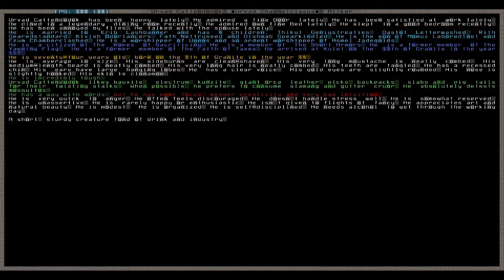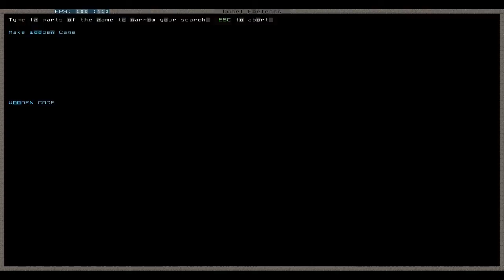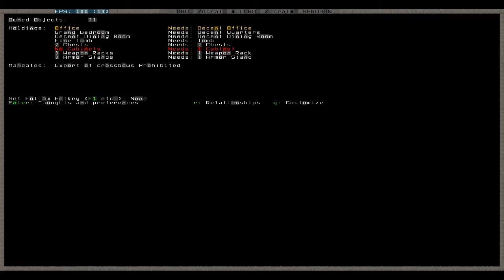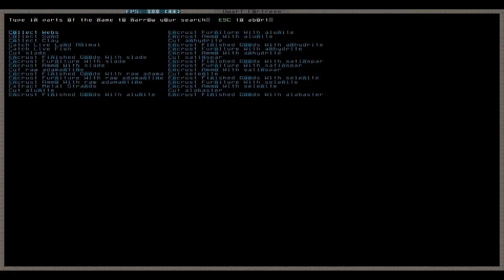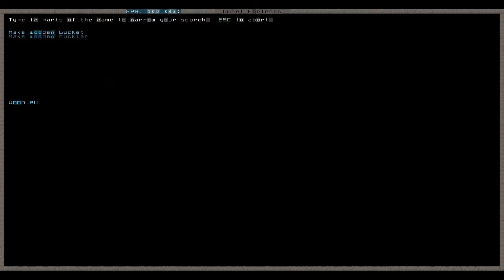Let's Play Dwarf Fortress 061